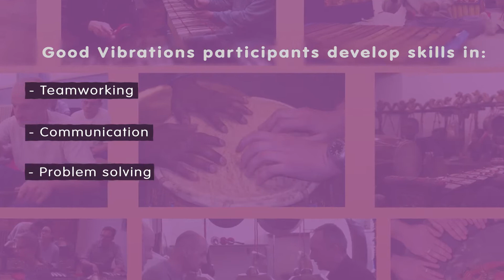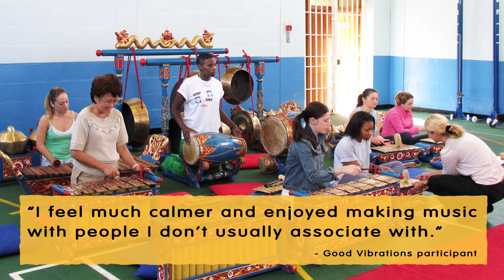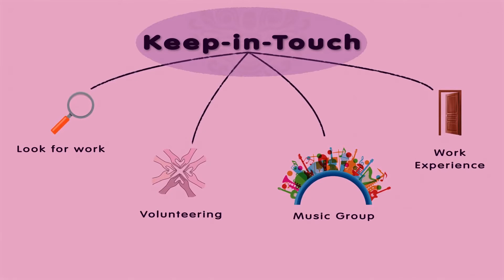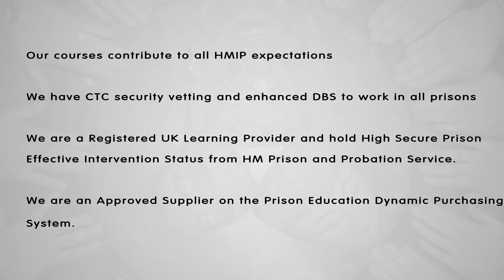Good Vibrations | E4I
Our Project: Good Vibrations

Good Vibrations changes lives through music. We work with some of the most vulnerable and hard to reach people in the UK, in secure settings and in the community. We are best known for using the Indonesian gamelan, a magnificent set of brass gongs, xylophones and drums. Our expert team of facilitators support participants to grow in confidence, deepen their communication and social skills and develop more positive self-identities.With our help, many more people can be less skeptical of the benefits that this experience brings to people.